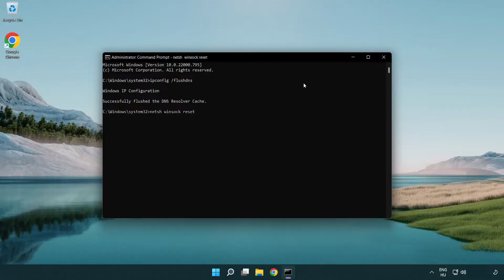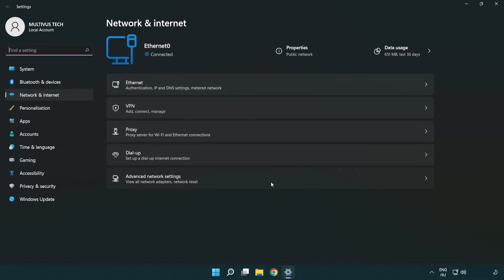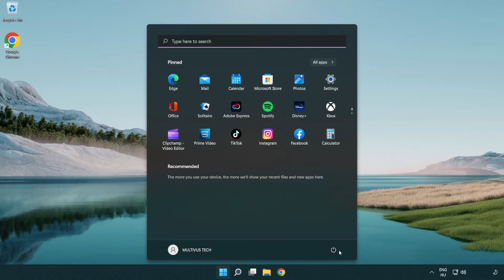How to FIX Terraria Connection / Server Error!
I'm going to show How to FIX Terraria Connection / Server Error!